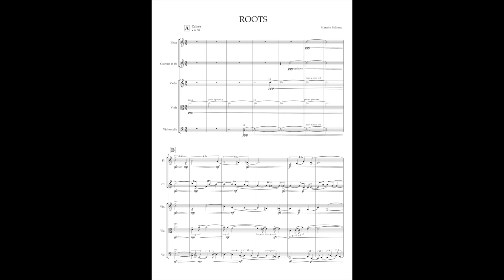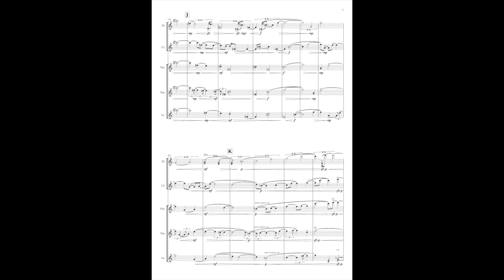Marcelo C. Politano - Roots (2021)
Ensemble for New Music Tallinn, performed at the Commute Festival #4 at the Estonian Academy of Music. 29th April 2021.
Conductor: Arash Yazdani

Fl: Maria Elonen
Cl: Taavi Orro
Vl: Juan Fran Cabrera
Vla: Talvi Nurgamaa
Vlc: Paul-Gunnar Loorand

Ps: 720p for best resolution

Português:
Performance do Ensemble for New Music Tallinn realizada no #4 Commute Festival promovido pela Academia Estoniana de Música em 2021.
Regente: Arash Yazdani